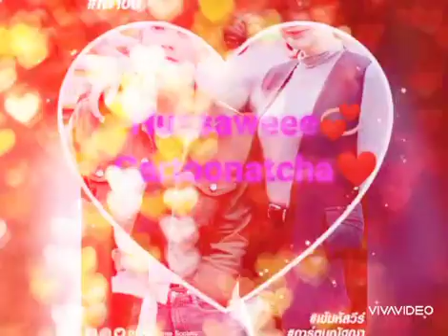ตรงนี้ที่หัวใจ Version เข้ม หัสวีร์-การ์ตูน ณัฐฌา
📍เผาขน